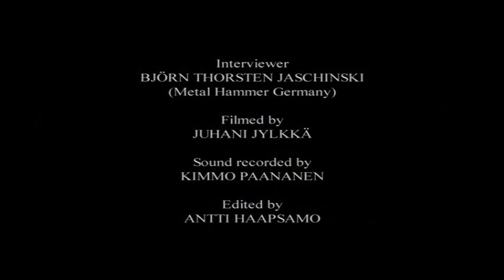Sentenced - Sami Lopakka & Ville Laihiala Interview (Buried Alive)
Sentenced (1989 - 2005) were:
Ville Laihiala - Vocals
Sami Lopakka - Guitar
Miika Tenkula - Guitar
Sami Kukkohovi - Bass
Vesa Ranta - Drums
And
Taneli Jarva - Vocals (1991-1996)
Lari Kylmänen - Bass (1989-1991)